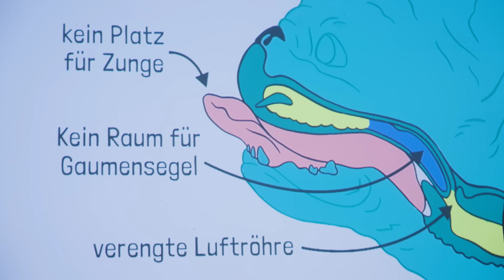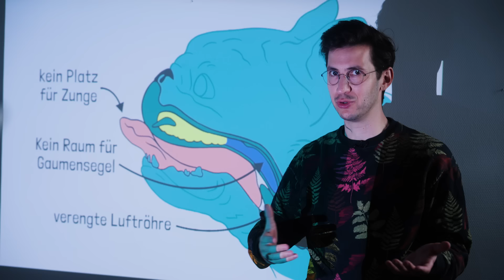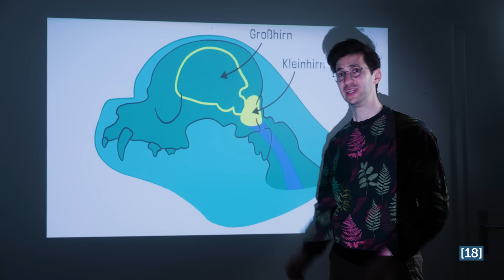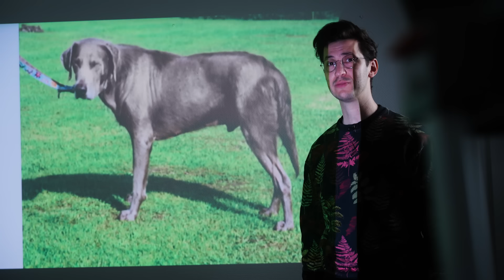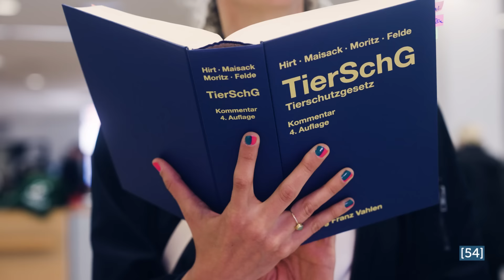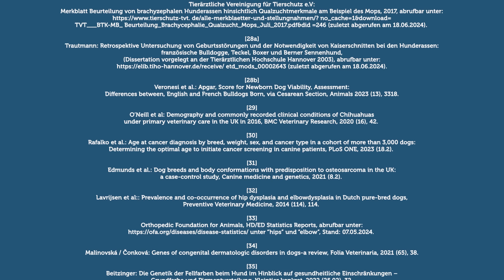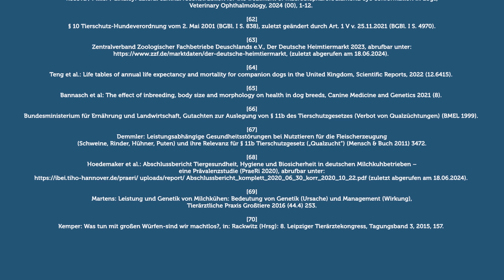Frei Schnauze! Qualzuchten ehrlich erklärt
Wir sprechen Klartext über Qualzuchten, besuchen eine Hundeshow und beantworten Fragen.
Dieser Film ist ein Aufklärungsprojekt der Stabsstelle der Landestierschutzbeauftragten Baden-Württemberg mit Dr. Karim Montasser und ein Teil der Kampagne „FREI SCHNAUZE – ERKENNE QUALZUCHT“.

Dr. Karim Montasser
Dr. Mariana Peer

Für ihr Engagement im Tierschutz danken wir herzlich den Besitzer*innen von Paco, Betty, Stella, Nacho und Lolito, sowie der Tierarztpraxis Cappel, Prof. Dr. Achim Gruber, Prof. Dr. Martin Schmidt, Augentierärztin Teresa Müller, der Bundestierschutzbeauftragten Ariane Kari, und der Kaninchenexpertin Viola Schillinger.
Für die Gestaltung der Illustrationen und der Wahl eines so tierfreundlichen Abschlussarbeitsthemas danken wir ganz besonders Alissa Otte.
Und für die Unterstützung mit Bildmaterial danken wir dem Tierheim Berlin, Tiertrainerin Svenja Rother, QUEN und der Tierarztpraxis Diana Schröer.

Ihr möchtet auch bei der Aufklärung rund um das Thema Qualzucht helfen und habt eine Homepage?
Dieses Video ist besonders geeignet, um in euren Internetauftritt integriert zu werden.
Wir stimmen ausdrücklich zu, dass der Link zum Film auf Websites von Tierheimen, Tierarztpraxen, Tierschutzvereinen, Veterinärämtern, Hundeschulen, Tierphysiopraxen, Hundefriseursalons und vielen weiteren tiernahen Berufen eingestellt wird.

Aufklärung lebt vom Weitersagen – Danke!